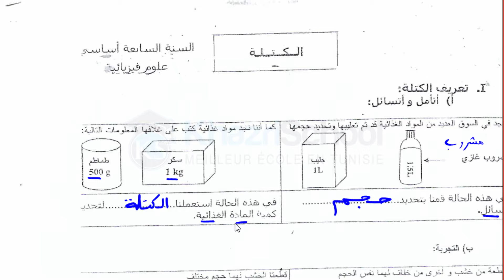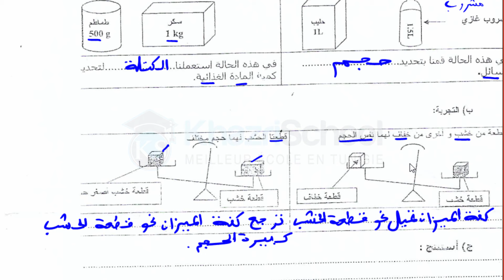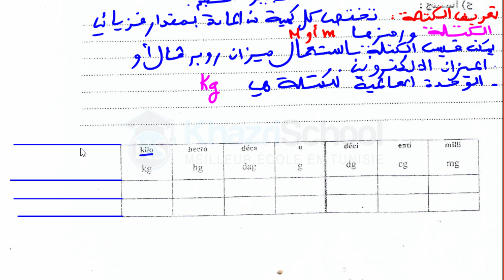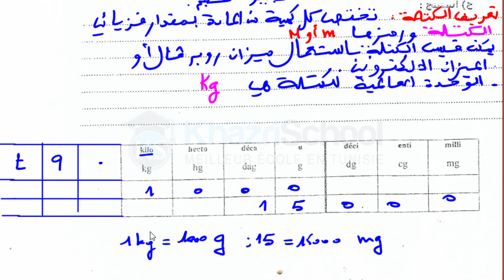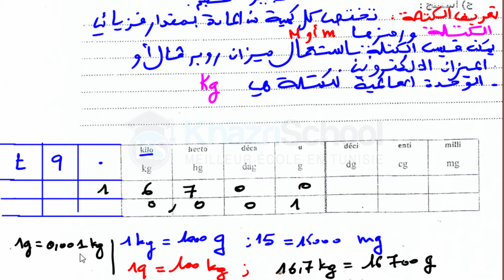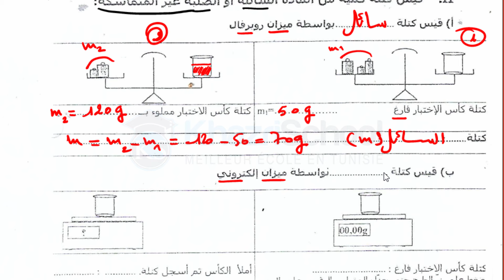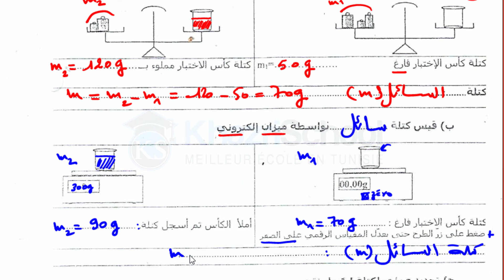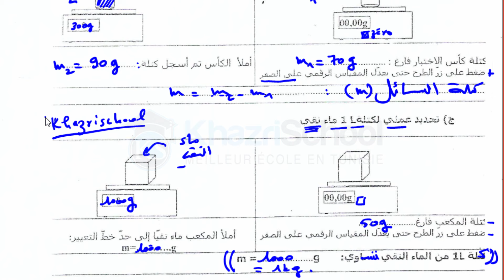الكتلة سابعة أساسي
فيزياء# سنة# 7 أساسي
فيزياء سنة7 أساسي
رياضيات سنة 7 أساسي
للاشتراك في الحصص المباشرة  الرجاء الإتصال بصفحة الفايسبوك  و التسجيل هناك